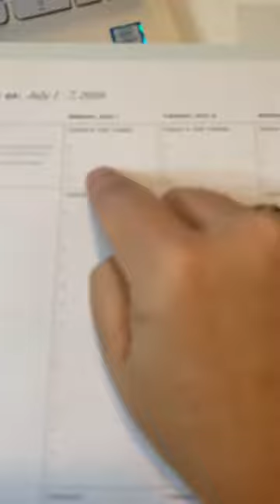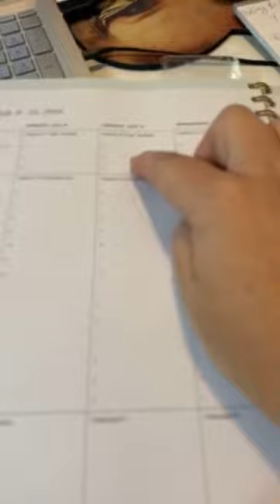How to make an Effective To DO List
I explain how I create a to do list that doesn't overwhelm, I can finish each day and it still leaves me with time for me and my family to do the things we enjoy.

for more time saving tips!